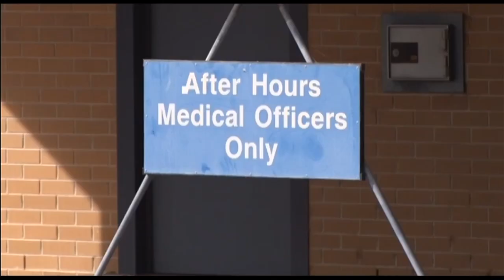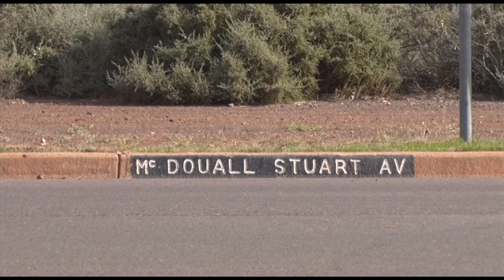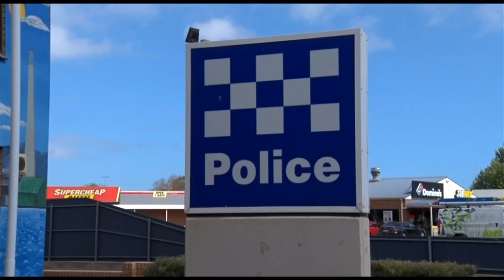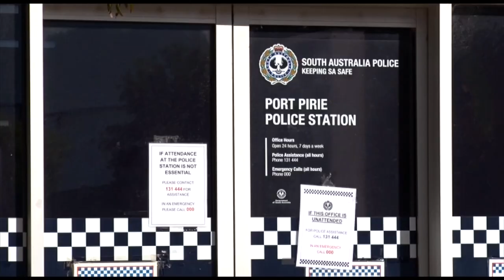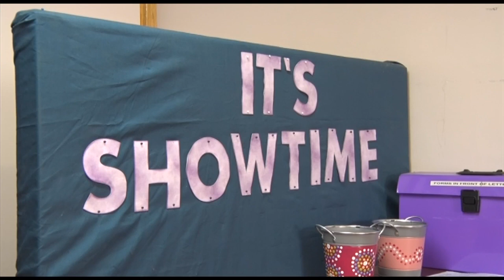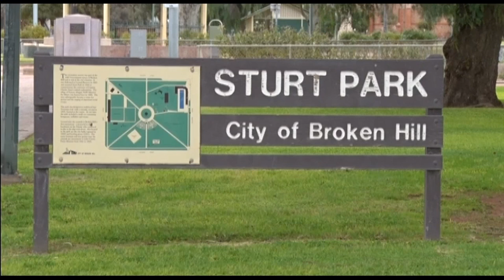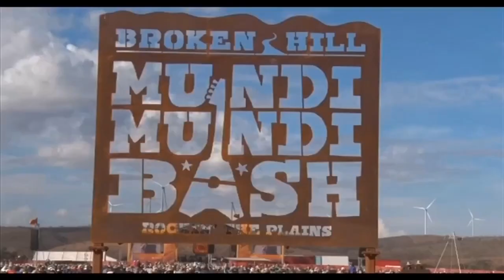Nightly News 7 Spencer Gulf - Thursday 16th June 2022